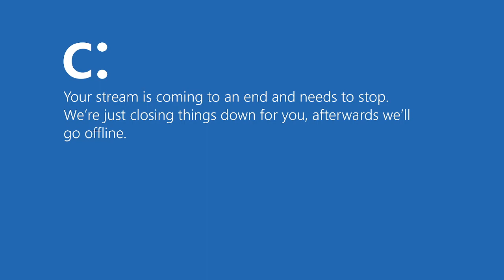[EXC](2023-02-19){Copy Kitty 2}